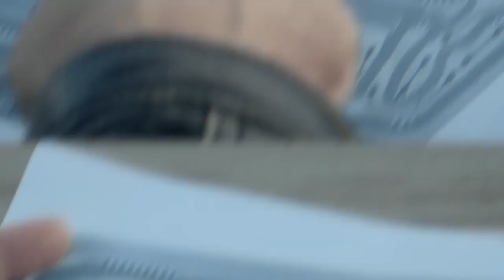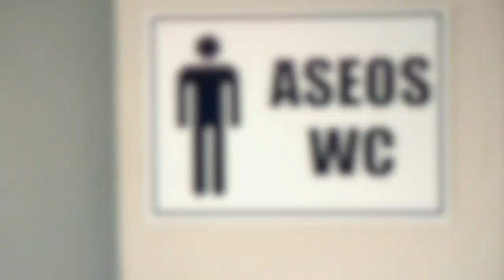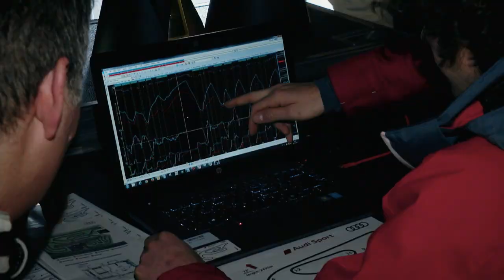Sport & Talk aus dem Hangar-7: Andi Gröbl testet DTM-Audi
ServusTV-Moderator Andi Gröbl testet in Mallorca (ESP) den Audi RS5 DTM des Meisters Rene Rast. Ein unvergesslicher Moment für beide Seiten ;-)
copyright: ServusTV